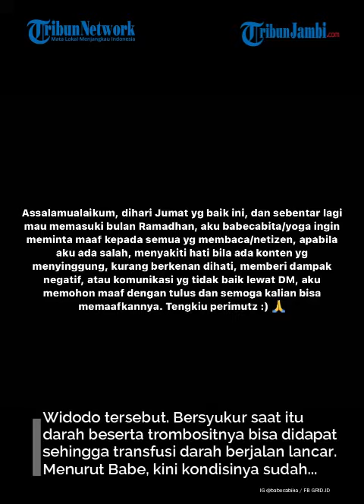Babe Cabita Minta Bantuan Kaesang, Kesulitan Cari Darah